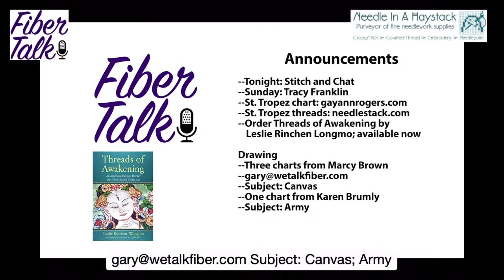Fiber Talk Stitch Hour, 8-24-22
We gather for another evening of stitching and chatting and for a demonstration of how to mount canvas on stretcher bars. Mounting canvas is the next step in our Mystery in St. Tropez project. Join us at 8:00 p.m. Eastern on the Fiber Talk YouTube channel. Bring pen and paper, your current project, and an ice-cold beverage.